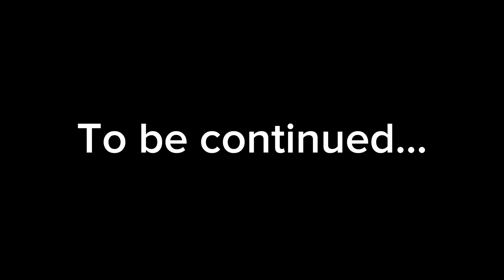Melon Mafia episode 1, Old friends.